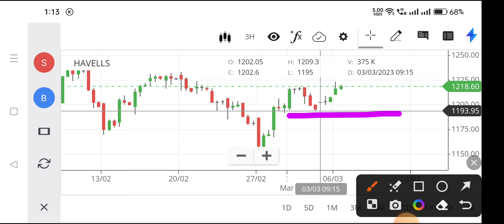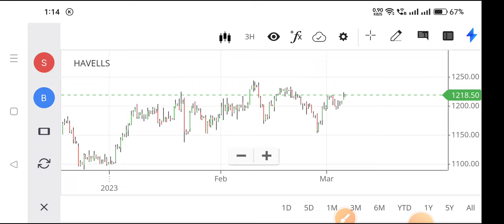hfcl share news,hfcl share analysis,hfcl share latest news today,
hfcl share aceink,